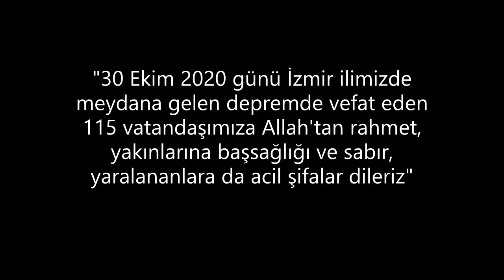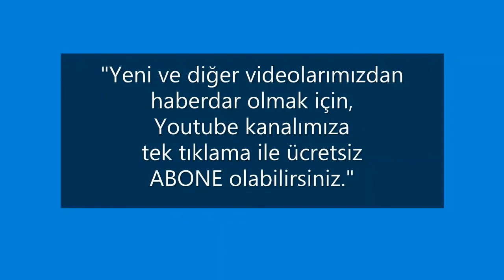Aksaray'dan Tuz Gölü'ne Seyahat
Video Çekim Tarihi: 21 Mayıs 2014, Düzenleme Tarihi: 11 Kasım 2020
Nevşehir'den Eskişehir'e giderken yol üzerindeki Tuz Gölü'nü gezdik, sizlere sunuyoruz,  iyi seyirler dileriz.
TUZ GÖLÜ: (*)
İlk kez gidenlerin ‘Memlekette böyle bir yer var mıydı’ dediği, ya da üzerinde kayıkların gezdiği kocaman bir göl beklerken ‘burası başka bir şey’ diye tarif ettiği Tuz Gölü, Türkiye’nin yüzölçümü açısından Van Gölü’nden sonra ikinci büyük gölü. Göl aynı zamanda dünyanın en tuzlu göllerinden biri olup tuz oranı %32’nin üzerinde.
Dağı taşı her yeri ayrı güzel ülkemizin mutlaka görülmesi gerekenler listesinin baş tacı köşelerinden olan Tuz Gölü, Türkiye’nin tuz ihtiyacının yüzde 40’ını karşılayan eşsiz bir kaynak.
Ayakkabılarınızı gölün kıyısında bırakıp çıplak ayakla gezilmesi tavsiye ediliyor.
Tektonik bir çukurun en derin yerinde bulunan ve platolarla çevrelenen Tuz Gölü ‘Koçhisar Gölü’ olarak da biliniyor. Neojen evresinde tektonik yer hareketleriyle oluşan bu çukur bölge, güney doğu ve batı yönünde aktif faylarla çevrili. Yeraltına süzülen meteorolojik sular gölün tabanındaki tuz domlarını eriterek, tuzlu suları tektonik hatlardan yüzeye taşıyor. Gölün tuz oluşumunun tarifi olan bu süreç sonrasında dipteki tuz toplanıp işleniyor ve sofralarımıza sodyum klorür yani tuz olarak geliyor.
Kuzey güney doğrultusunda 80, doğu batı yününde 60 km olarak boyutlandırılan ve 7414 kilometrekare alan kaplayan gölde kış aylarında su seviyesi yükselirken, yaz aylarında biriken sular buharlaşıp kurak bir alana dönüşüyor. Büyük olmasına rağmen ülkemizin en sığ göllerden olan Tuz Gölü ilkbahar aylarında ise 164.000 hektara kadar genişliyor.
Tuz Gölü uluslararası değerlendirmelerde A sınıfında bir sulak alan fakat dışarıya akmayan kapalı bir havza olduğu için beslenme kaynakları oldukça az. Çünkü bölge az yağış alıyor ve göle su taşıyan Melendiz, Peçenek, Kırkdelik, Karasu, İnsuyu çaylarının da yazın suları yok denecek kadar azalıyor. Bahar mevsiminde yağışlar arttığında en derin yeri 1,5 metre olan gölün ortalama su seviyesi ise 40 cm ye kadar iniyor. Kuruyan alanlar ise yaklaşık 30 cm lik tuz tabakalarıyla kaplanıyor. Yani göl yüzmek veya sandalla gezinmek için değil, kıyıdan kıyıya yürümek ve bol bol fotoğraf çekmek için bulunmaz bir nimet.
Tersakan, Bolluk, Düden, Akgöl gibi daha küçük çaplı göllerle birlikte büyük bir ekosistemin parçası olan Tuz Gölü, birçok kuş türünün ürediği, biyolojik çeşitliliğinin devamı açısından önemli bir alan. Aynı zamanda da I. Derece Doğal sit alanı olarak korunuyor. Göl ve çevresinde yaklaşık 85 türde kuş, 15 tür memeli, 129 tür böcek ve 40 civarında endemik bitki yaşıyor. Gölün dingin atmosferini hissedeceğiniz fotoğraf karelerinde gruplar halinde uçuşan yağmurcuları, kılıç gagaları, yaban kazlarını, flamingoları, angıtları ve telli turnaları da görebiliyorsunuz. Kıyılarının çoğu ıssız olan göl kuşların da cenneti. Kışın en sert soğuklarında bile donmayan gölde diledikleri gibi yüzebiliyor, ilkbaharda ise göl içindeki adalarda kuluçkaya yatabiliyorlar. Avrupa kıtasında nesli tükenmekte olan flamingoların habitatı olan bölgesi olan gölde her biri binlerce yuvadan oluşan kuluçka kolonileriyle karşılaşabiliyorsunuz.
Tuz Gölü İçin Hatırlatmalar:
Güneş gözlüğü ve çıplak ayakla tuzda yürüyenlere dönüşte ayaklarınızı yıkamak için yanınızda terlik bulundurulması önerilir.
Tuz Gölü’nden Tuz Nasıl Elde Ediliyor?
Sofranıza gelen, yemeğinizi tatlandıran tuzun bu bembeyaz göl yüzeyinden nasıl toplandığını, hangi işlemlerden geçtiğini merak edenlerdenseniz, kaynak bereketli olsa da işin içinde bolca insan emeği olduğunu söylemeden geçmeyelim.
Üretim, göl suyunun sıcak havalarda buharlaşmasıyla kristalleşen tuz tabakasının toplanmasına dayalı buharlaştırma tekniğiyle yapılıyor. Gölde Kaşdırım, Yavşan ve Kayacık adında 3 tuzla var ve üretimin can damarlarını da bu tuzlalar oluşturuyor.
Tuz Gölü Civarından Ne Alınır?
Gölün girişinde bu ürünlerden satan küçük dükkanlar görüyor ve göl mineralleriyle üretilen kremlerden satın alabiliyorsunuz.
Tuz Gölü Nerede, Nasıl Gidilir?
İç Anadolu Bölgesi’nde Konya ile Aksaray sınırlarının birleştiği yerde bulunan Tuz Gölü, en çok da Aksaray’a yakın. Aksaray’a 1 saat mesafede, Ankara’ya ise 2 saat uzaklıkta bulunuyor.

Not: Videomuzda belirtilen İzmir depreminde vefat edenlerin sayısı 116'ya yükselmiştir. Allah rahmet eylesin.